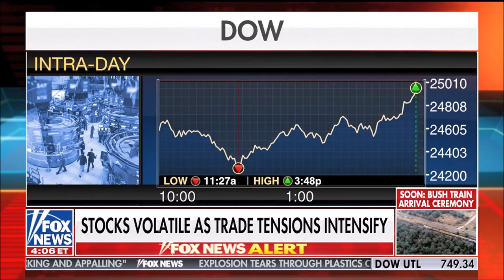Melissa Armo | The Stock Swoosh | Fox News | Your World with Neil Cavuto